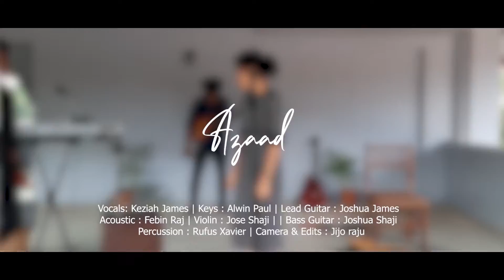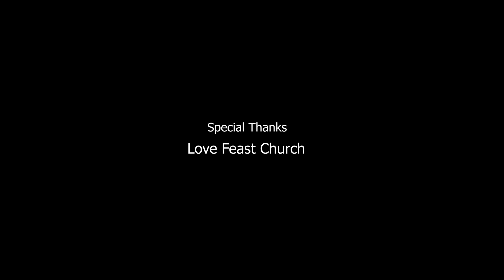tumsa koyi nahi- tere bina mein -azaad hoon - keziahjames - project azaad